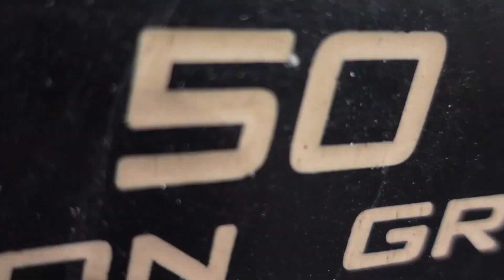IGD VLOG #13 Legs & Chest workout with Paulina 12/2021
Her leg workout turned into a chest workout sometimes you gotta go where the boys are! lol good times